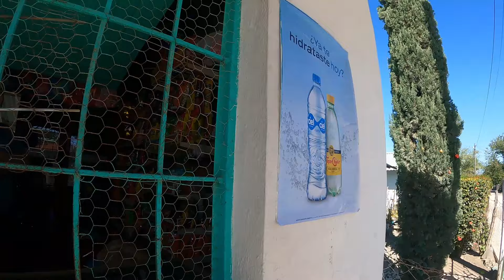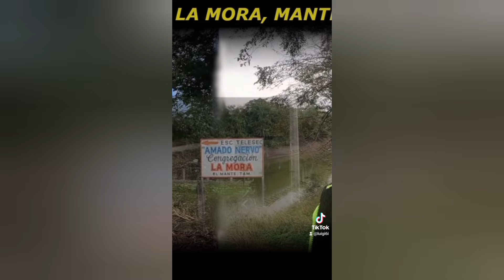EJIDO MORELOS, MUNICIPIO DE ANTIGUO MORELOS TAMAULIPAS MÉXICO ejideando .